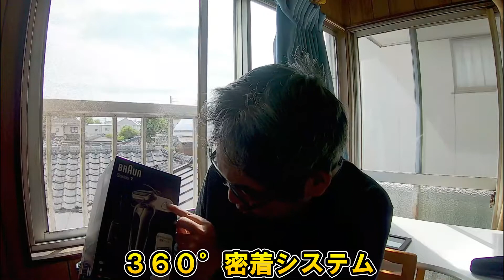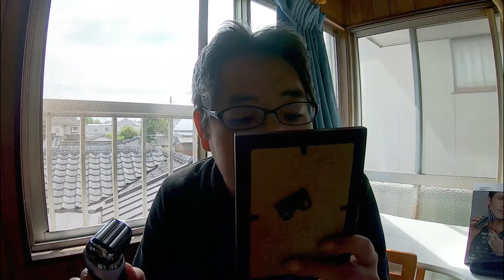【ブラウンシェーバー】髭を剃ってみた。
「ブラウンシェーバー　シリーズ７」で、髭を剃ってみました。
もっと高価な品もあったみたいですが、調べずに買いました。( *´艸｀)
※１年前くらいから欲しかった物なのでとりあえず満足です。